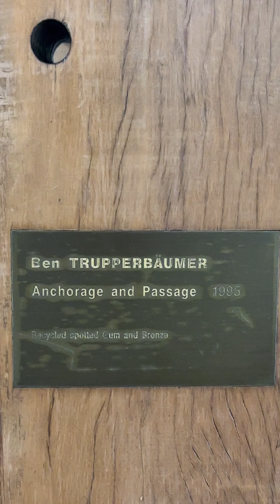Explore art and interior design at Brisbane Airport Anchorage and Passage 1995 by Ben Trupperbaumer